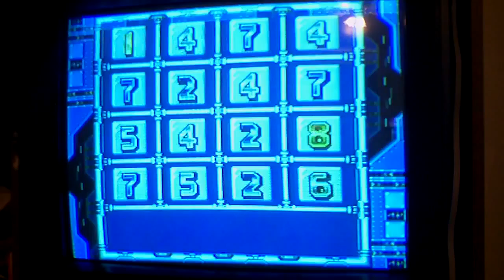megaman x 2 part 14